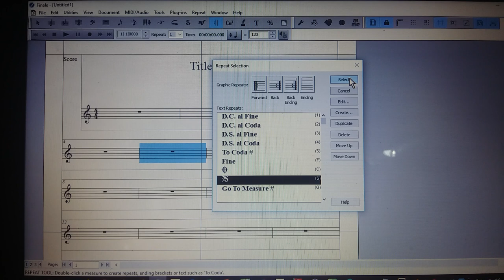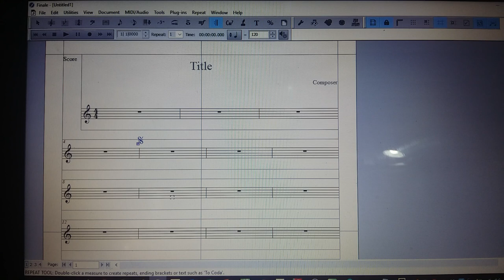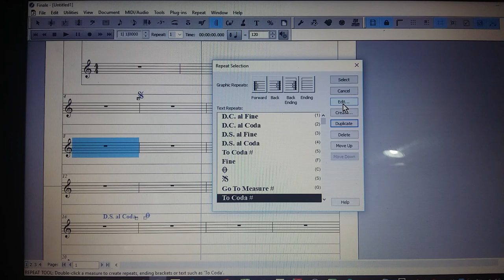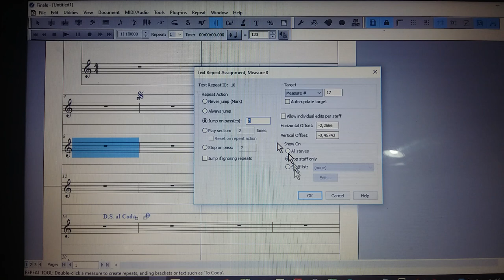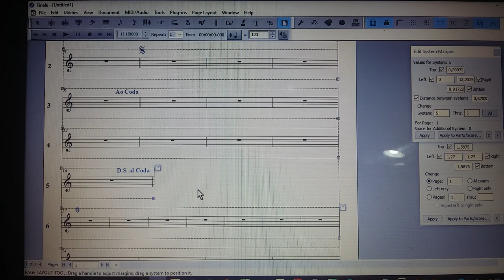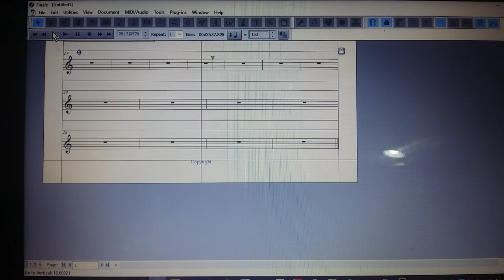Sinais de Repetição | Tutorial Finale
Tutorial rápido sobre como usar os sinais de repetição no Finale.
Passo a passo completo
Equipe do Portal Brasil Sonoro